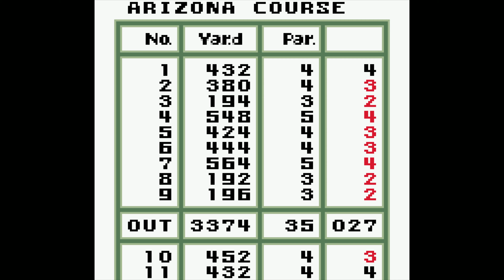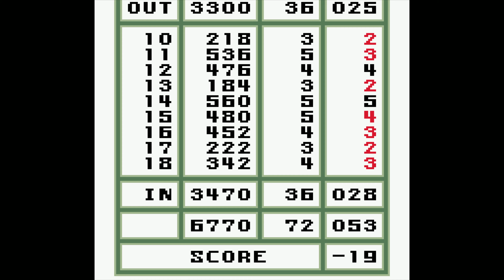Hole in One Golf - GBC Longplay/Walkthrough #73 [4Kp60]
Rating: 2.5/5

Positives: Three courses, Link cable support
Negatives: Field of view, Random encounters